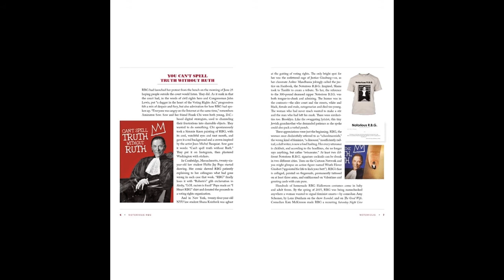60 Second Book Review of notorious RBG: the life and times of Ruth Badger Ginsburg by Irin Carmon